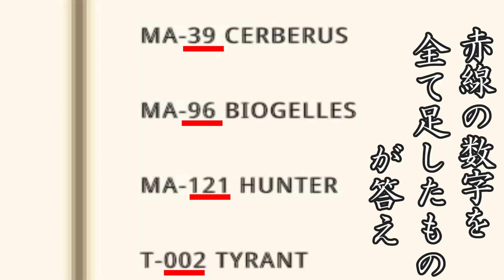フルーツハザード（マイハザ）Part5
無人の館の次は
　「地下研究所」？

やってほしい茶番などがございましたら是非コメント欄に
お書きください！

使用したBGM様一覧

※動画によって使用していない曲がございます